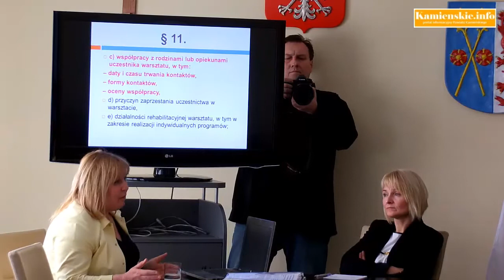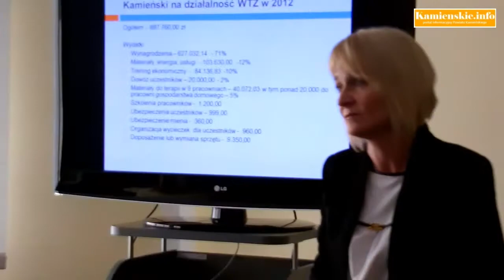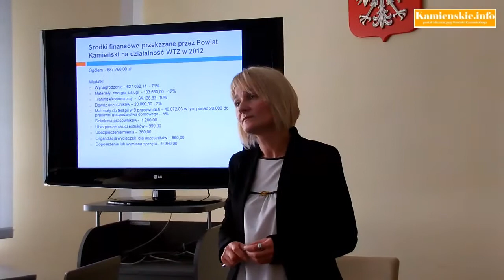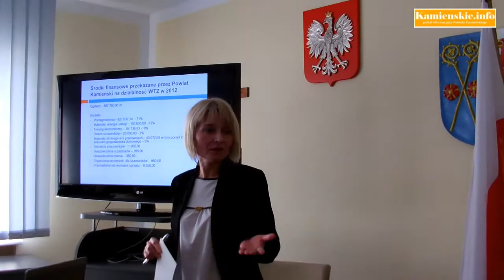Spotkanie starosty z rodzicami niepełnosprawnych dzieci